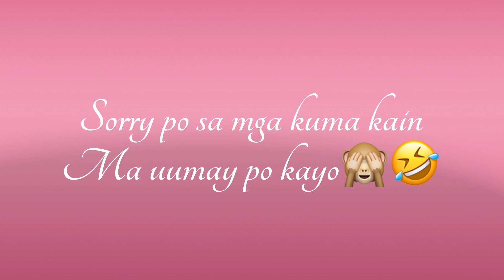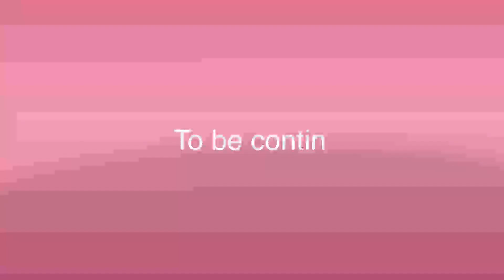May shokoy at serena sa swimming pool sa Bretagne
Life is too short to live with negativity..
Live life to the fullest. Love yourself and live it with a positive attitude.